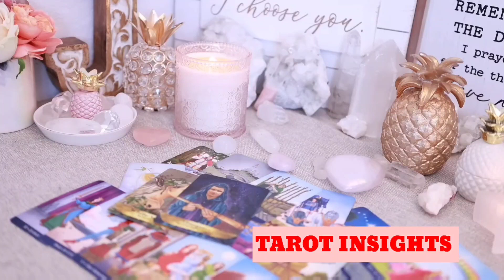SCORPIO🌋WHAT THE HECK DID YOU DO TO THIS PERSON SCORPIO?! THEY ARE HURT AND FEEL BETRAYED BY YOU!